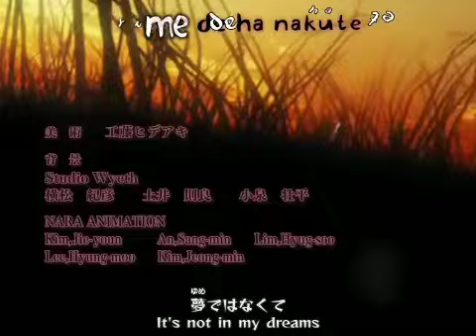10 LOS AMOS DEL CAMINO PERDIDO EN UN DOLOR